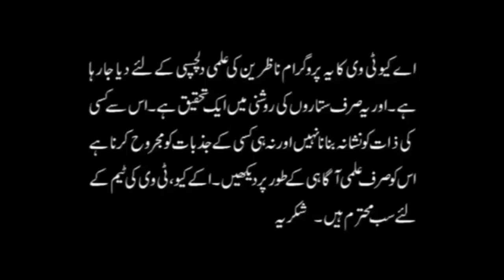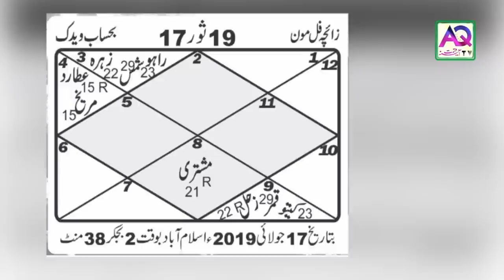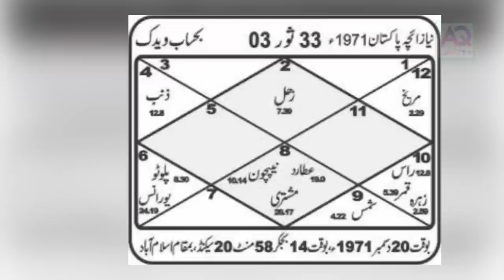Tax | Awam | Govt Policies | Imran Khan | What stars Predict | Astrologer Ali Zanjani | AQ TV